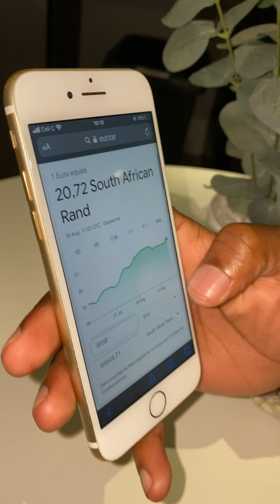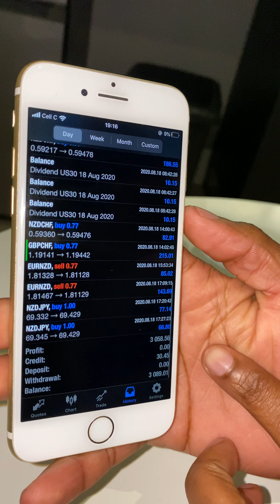R213 000 in less than 24 hours 👑📈🔥💰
Welcome to to the daily life of Austin_1702 | Austin Sibabalwe Tshangana | Forex Trading ! 📉

🚀 About this Video:
making R213k in 24 hours

💡 Topics Covered:
- JUST SHARING PROFITS AND GIVING MOTIVATION

📚 Want to take your trading skills to the next level? for in-depth training and personalized guidance.

💬 Have questions or topics you'd like us to cover in future videos?